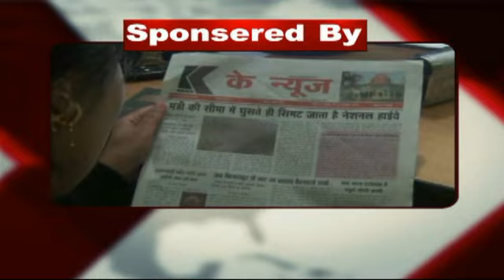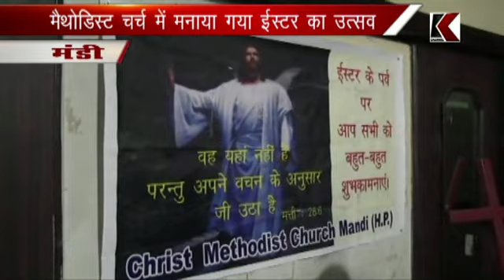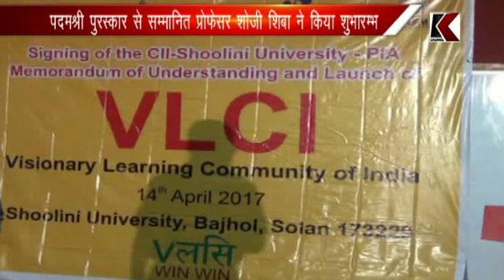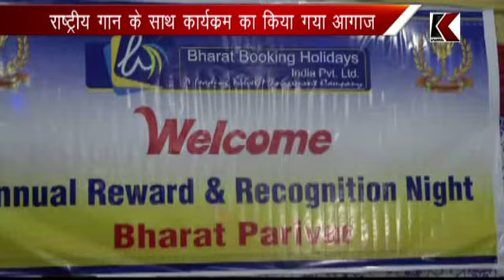K CHANNEL 16.04.2017 PART 1